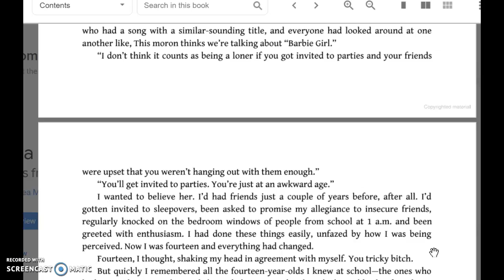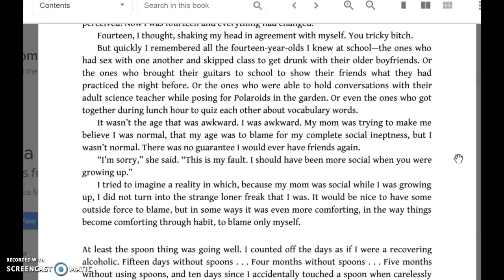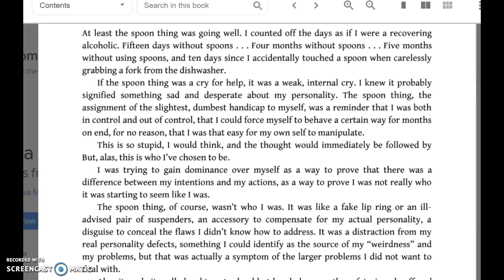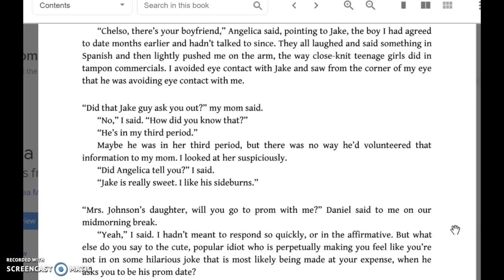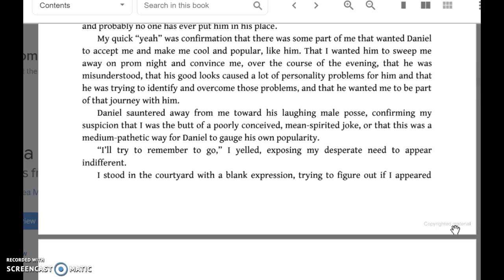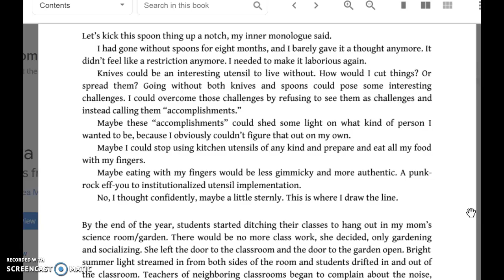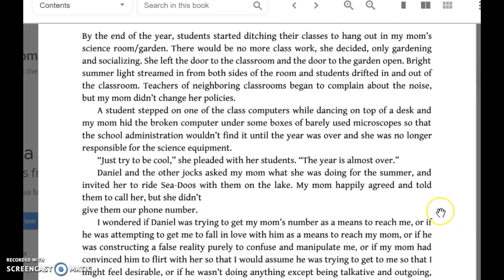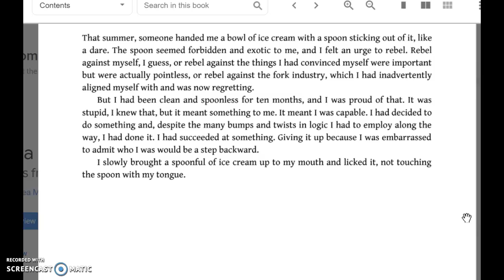A Year Without Spoons part 2